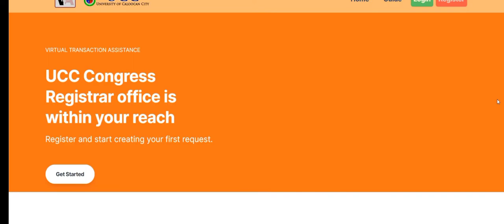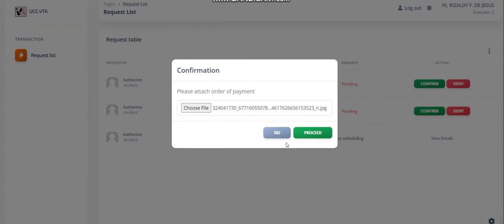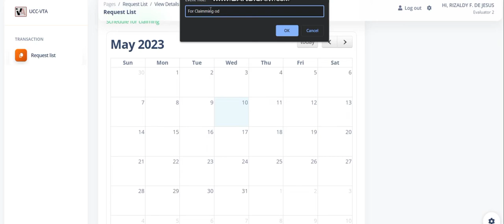UCC CONGRESS VIRTUAL TRANSACTION ASSISTANCE (BSIS 4C UCC North Computer Studies Department)